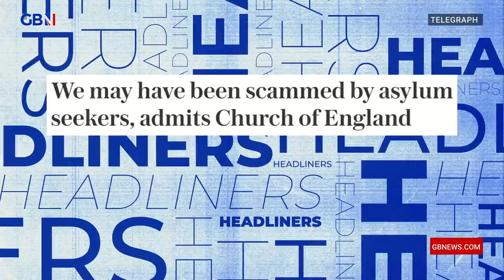Who the H*ll Would Convert to the Church of England?!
The easiest litmus test ever! Which aspiring Christian in their right mind would want to join the Church of England?! Bogus asylum-seekers are playing the system, and CoE woke priests playing the part of useful idiots.

Discussing the story with Leo Kearse and Paul Cox on Headliners, GB News channel (London, UK).

Thank you very much for your support. Let's Make News Great Again!